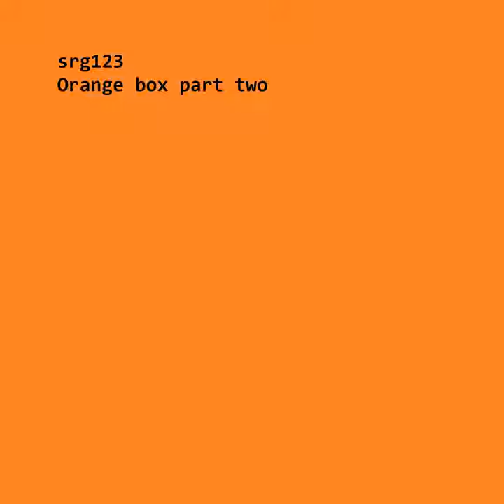Ballot-Paper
Ballot-Paper · srg123 · Сергей Ляхов

Orange Box Part Two